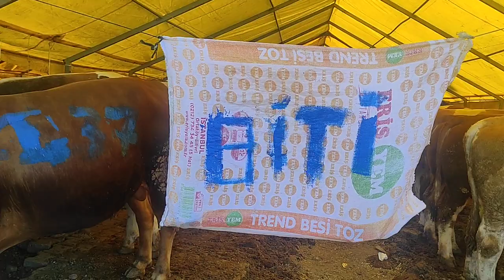İstanbul Kurban pazarlığı , kurban fiyatları 2022 İstanbul , kurbanlık 2022 , simental kurban fiyatı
İstanbul Kurban pazarlığı , kurban fiyatları 2022 İstanbul , kurbanlık 2022 , simental kurban fiyatıkurban 2022 en büyük boğa 70 bin en kucuk 20 bin belediye kesme parası büyük 1250 TL küçük 250 TL küçük bas 2500 ile 7000 bin TL arası kurban bayramı öncesi fiyatlar